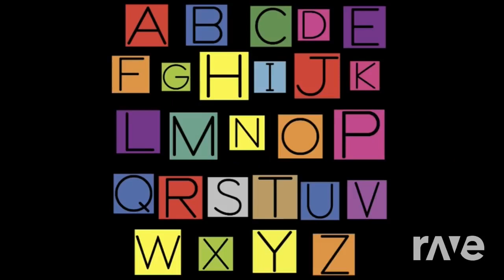Letter Song L - Have Fun Teaching & Have Fun Teaching | RaveDj